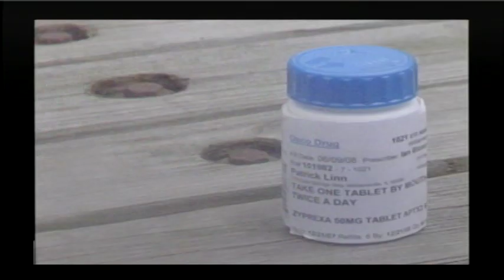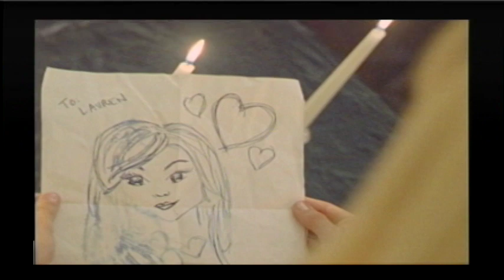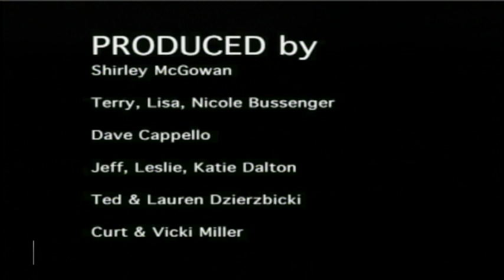Love Takes Us Away Short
Patrick Linn (Chris McGowan) is a troubled young man looking for a reason to live. After many months of mandatory psychiatric appointments with Doctor Bloom (Jared Rhode) he decides to take matters into his own hands. He skips his appointments and stops taking his medication. His new girlfriend, Lauren (Morgan McDevitt) seems to ease his mind and provide the much needed care and comfort missing in his life. Everything appears to be moving wonderfully for Patrick and Lauren until, Officer Smith (Steve Davis) knocks on his door with orders to put him back into the psychiatric ward. This twisted romantic love story will keep you wanting more and brings you an ending you will never forget.
short film independent 16mm love story indie movie award winning